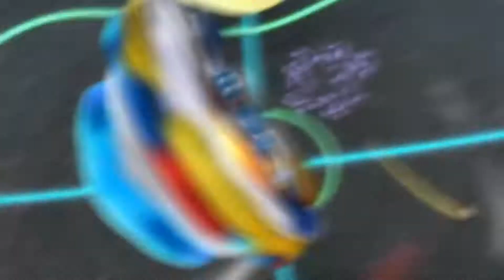Beyblade Burst ⌜AMV⌟ - [ The Man Who Can’t Be Moved ] - Episode 53 - Turbo - Rise